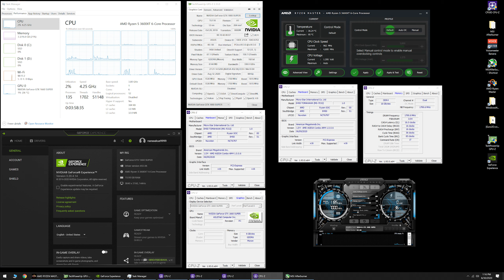COD: Modern Warfare - GTX 1660 Super + R5 3600XT - 1080p, 1440p & 4K - Low/High Settings - Season 5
Time Stamps -
0:00 - CPU-Z - GPU-Z - System Specs

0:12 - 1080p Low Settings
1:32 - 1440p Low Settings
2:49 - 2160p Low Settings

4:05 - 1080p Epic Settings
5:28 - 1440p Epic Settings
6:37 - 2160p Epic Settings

7:35 - 720p Low Settings - Bonus Clip

- System Specs -
GPU: Asus ROG STRIX GTX 1660 Super
CPU: Ryzen 5 3600XT - 6C/12T (Stock)
CPU Cooler: Wraith Prism RGB
Memory: G.SKILL Ripjaws V - 16GB (2 x 8GB) 3600MHz CL16
Motherboard: MSI B450 TOMAHAWK - AGESA 1.0.0.6
Power Supply: Thermaltake Smart 700W
OS: Windows 10 Pro Version 2004
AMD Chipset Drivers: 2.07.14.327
Nvidia Driver: 452.06

Case: Fractal Design Meshify C

Video Footage Recorded via AVerMedia GC573 4K Capture Card on 2nd dedicated PC (Ryzen 9 3950X & RTX 2070) (No FPS loss)